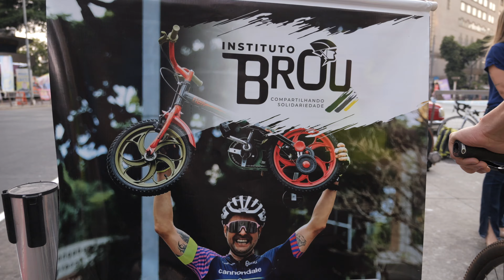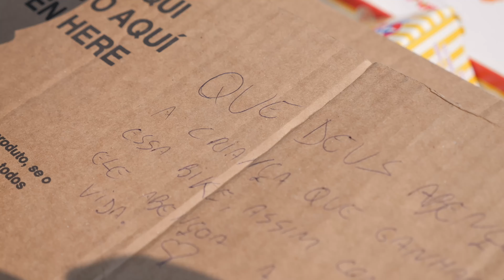Brou 12 Horas pelas Crianças - 2024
Um ano diferente nas adversidades...mas, igual na entrega, na garra, no amor, na resiliência!
Obrigado a todos pelas doações, e continuamos a receber mais na loja e na conta do Instituto Brou! Ah, se você não sabe pra onde destinamos todas as doações, temos vários vídeos aqui no canal mostrando como são as entregas, sempre emocionantes e com brilho no olhar!

Obs.: Estou em recuperação, e conto tudo sobre essa jornada em uma série que gravamos aqui pro YouTubel! Recomendo assistirem também!
Antes de julgar, conheça e entenda o processo...